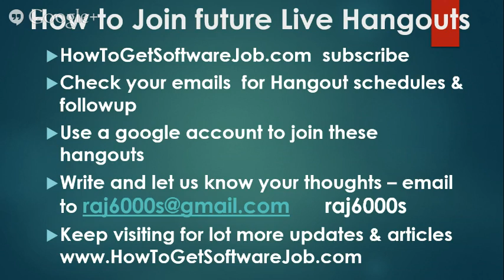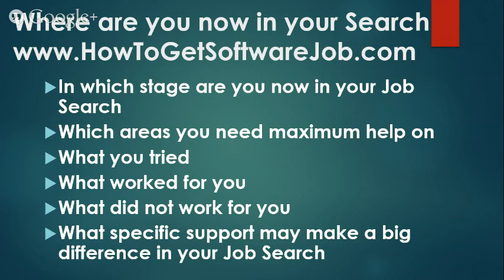Get Software Job Live Hangouts Overview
Live OnAir Hangout recorded on the topic of "Overview of our future Live Hangouts" this hangout covers some tips on how you can get shortlisted despite the competition. How you can increase job interview calls by following some simple steps. They may take time & efforts but they do give results. to receive more updates on our future live hangouts . We plan to cover more tips on software jobs. how to get interviews , how to clear software interviews, how you can win a software job interview please subscribe on the website & email us what topics you want us to cover in our live hangouts